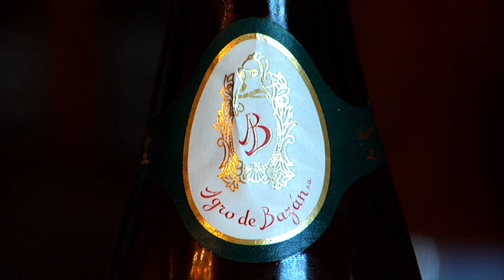Vigo Typical Galicia & Cellars, Vigo, Spain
For a taste of Galician culture, enjoy a guided visit to Cambados Village, the heart of Albariño wine country, on this Royal Caribbean shore excursion. Take your palate on an adventure with this half-day wine tasting tour.

Enjoy a scenic ride through the Galician countryside along the Ria de Vigo to visit the Cambados Village, the capital of 21 active Albariño wineries. Stroll along the narrow cobblestone streets, elegant plazas and stately manor homes before visiting one of the region’s premier vineyards.

Tour the wine cellars of the Agro de Bazan Winery and enjoy cheese complemented by fine Albarino white wines, noted for their golden color and hint of peaches, almonds and apples.

ShoreEx Code: VG01